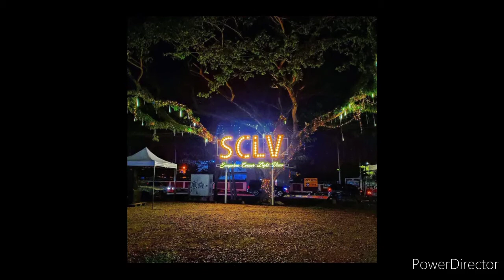LIVE INSTRUMENTAL BAJAU | PAYAU-PAYAU | boombon entertainment © 2020